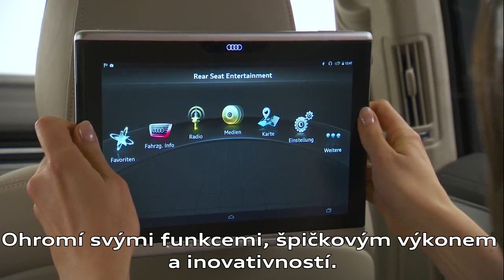Nové Audi Q7 - Audi tablet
Audi přichází s novinkou v oblasti zábavy na zadních sedadlech. Jeden, či případně dva Audi tablety s 10palcovým displeji slouží jako monitory na zadních sedadlech nového Audi Q7. Audi tablet je připojen k navigaci MMI Plus přes WiFi, a tak má přístup k rádiu, médiím, navigaci a dalším funkcím nového Audi Q7.